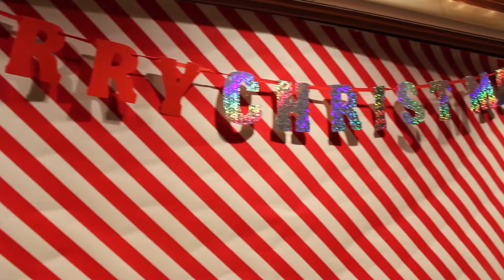Christmas Break 2015